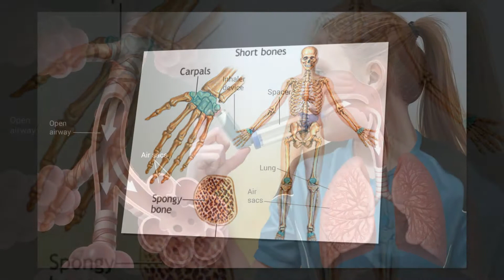Amazing Fruit Cures Seasonal Diseases | Health Tips | ఈ పండు తింటే ఇన్ని లాబాలా! | Arogya Chitkalu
Amazing Fruit Cures Seasonal Diseases. Arogya Chitkalu. The numerous health benefits of grapes settle on them a brilliant decision for an additionally fulfilling, healthier eating routine. Organic product is a fundamental piece of your eating regimen, providing basic vitamins and minerals that add to your general health. The most recent USDA Dietary Guidelines suggest filling a large portion of your plate with foods grown from the ground. Add more grapes to your eating routine by examining some of our extraordinary grape recipes.Grapes are rich in cell reinforcements, including resveratrol and flavonoids. Research recommends that entire grapes convey a similar measure of cancer prevention agents in grape squeeze and wine with the additional advantage of giving dietary fiber. See every one of the vitamins and supplements in grapes.The polyphenols found in grapes have been appeared to diminish the danger of coronary illness and bolster a healthy heart by advancing unwinding of veins to help keep up healthy blood stream and function.To get more fit, you ought to eat more nourishments, similar to grapes, that are low in vitality thickness or calories. This encourages you feel full on less calories. Research indicates eating flavonoid-pressed grapes can likewise enable you to keep up a healthy weight.Research recommends that customary grape utilization may assume a part in eye health by shielding the retina from disintegration. In particular, a grape-improved eating regimen brought about a defensive impact on retinal structure and function.Grapes are suggested for individuals with hypertension to discredit the impacts of sodium on the body. Seedless green grapes contain around 175 milligrams of potassium for every glass, red grapes have about 290 milligrams, and dark grapes have 200 milligrams.They may taste sweet, however grapes don't raise glucose, nor do they essentially build insulin levels. So individuals with diabetes can eat grapes. Furthermore, picking sustenances with a lower insulin reaction rate, similar to grapes, can keep you from building up the insulin protection normal for Type 2 diabetes.In a little investigation of colon malignancy patients, a grape-improved eating regimen was appeared to repress certain qualities that advance tumor development. This was seen in the healthy tissue of the subjects' colons, demonstrating the potential part for grapes to keep up a healthy colon. ఈ పండు తింటే ఇన్ని లాబాలా! on Arogya Chitkalu.